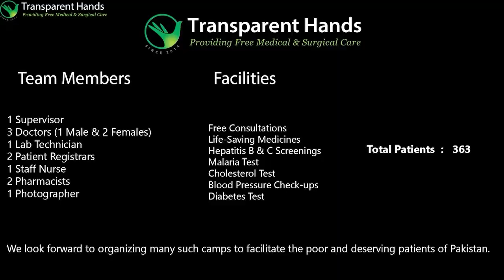Provision of Quality Healthcare to Deserving Patients in Chakwal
Transparent Hands recently conducted a free medical camp and preventive healthcare session at Walden Memorial Eye Hospital in Daiwal, Chakwal on November 7, 2023. The main aim of this camp was to offer quality healthcare services to underprivileged patients, address their medical needs, and promote preventive measures for improved health outcomes.

A total of 363 deserving patients were provided with free consultations along with medicines. A team of expert doctors also conducted diabetes tests, screenings for hepatitis B and C, and assessments for Malaria, Cholesterol, and blood pressure.

Most of the patients who sought consultation were suffering from fever, cough, flu, chest infection, toothache, earache, scabies, typhoid, hepatitis, diarrhea, diabetes, urine infection, stomach ulcers, insomnia, jaundice, and body pain.

Our expert doctors held a preventive healthcare session for the attendees at this free medical camp. The session specifically addressed the prevention and management of scabies.

Impact
The free medical camp held in Chakwal had a profound impact on the lives of 363 deserving patients and their families. During the free medical camp, the patients received complete medical care like free medicines, diagnostic tests, and expert consultations.

The preventive healthcare session was incredibly helpful as it provided attendees with valuable knowledge and preventive measures to protect their health. Through the generous support of thousands of donors, Transparent Hands is successfully advancing its mission to extend high-quality healthcare services to impoverished, remote, and rural regions across the country, making a tangible difference in the lives of those in need.